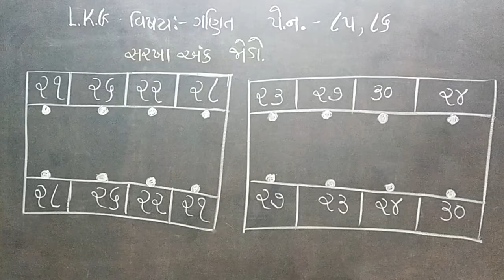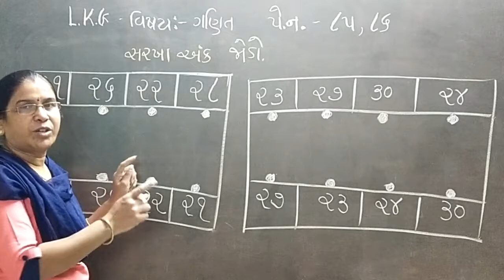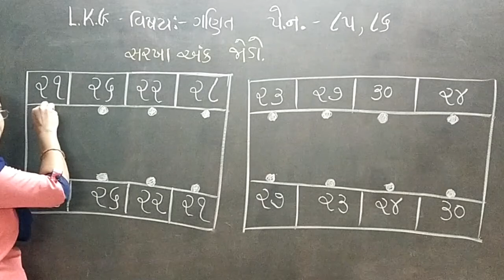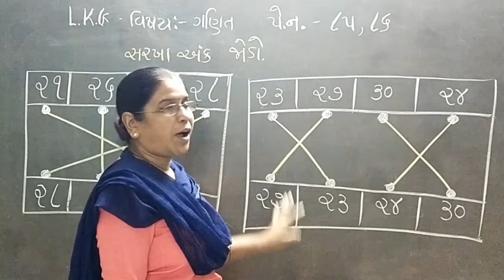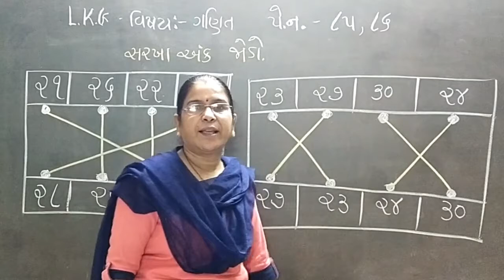9 1 2021 gm lkg sub maths